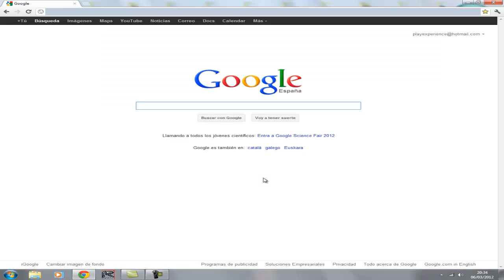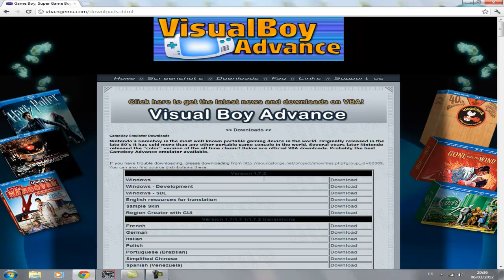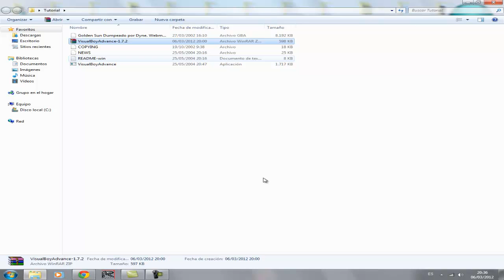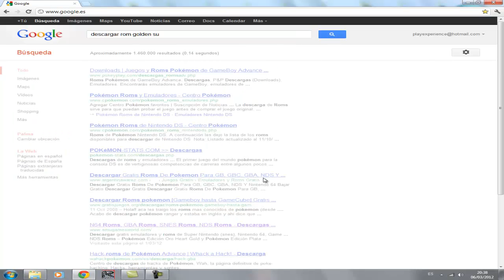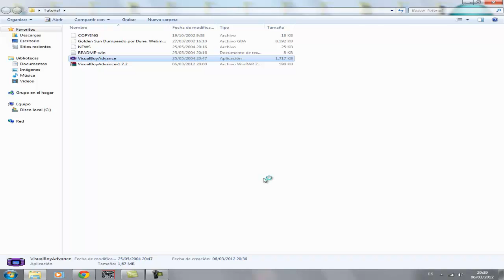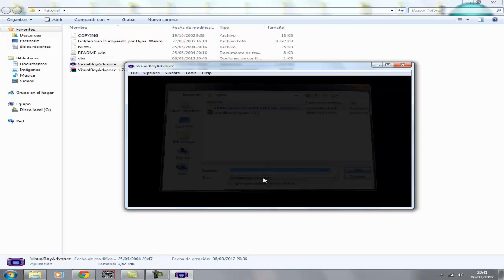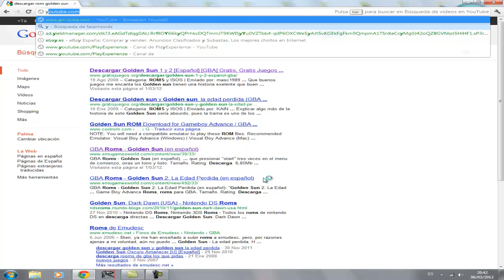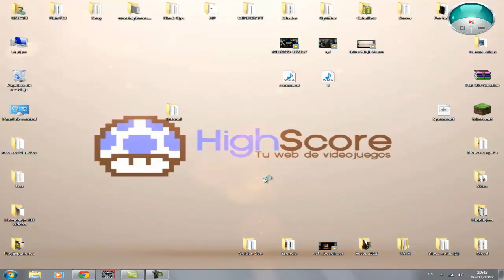Tutorial | VisualBoy Advance + ¿100 suscriptores?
¡Visita la web de High Score!

Pronto Twitter.